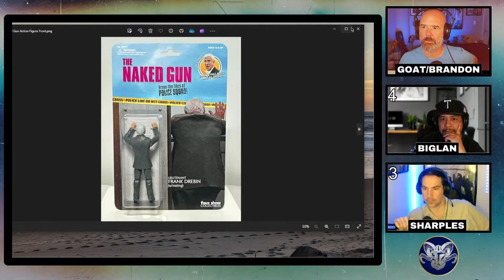Things You Didn't Know About "The Naked Gun" | Entertainment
As we celebrate the anniversary of The Naked Gun 2 1/2, we talk about some things that you might not know.
Was Reggie Jackson retired when the first movie came out?
Who was playing the Queen?
Who was the guy in the stands that yells out "It's Enrico Polazzo!"